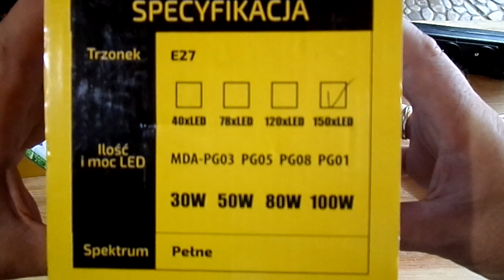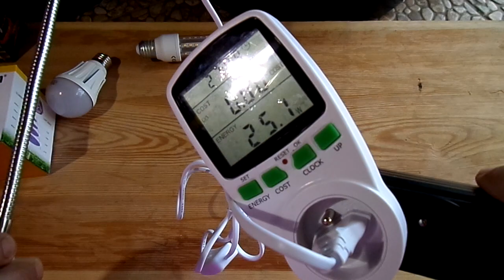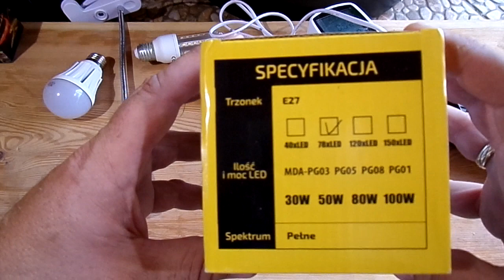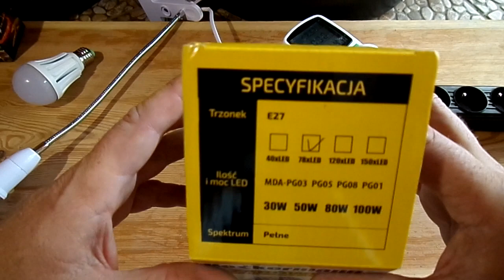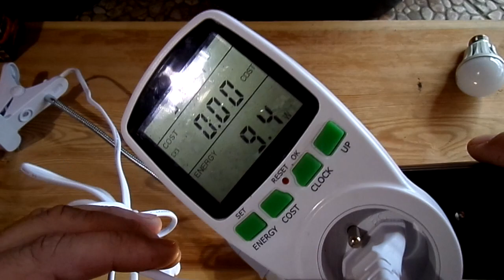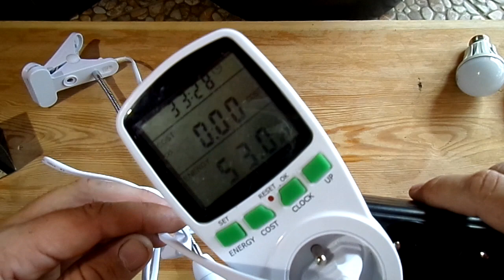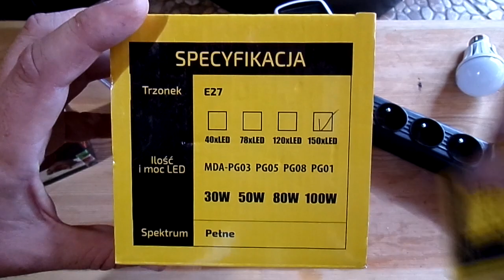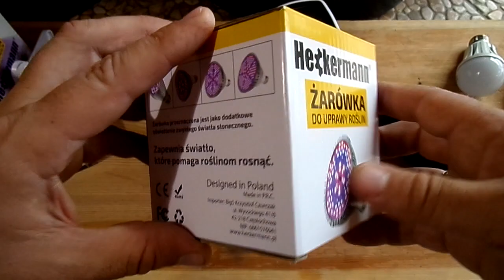Odc 1130-Film od Radka. Obejrzyj zanim kupisz LED do roślin🌱. Nie daj się oszukać❌ Led grow..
Tez mam takiego leda i miał być 80w. Mimo to jako tako doświetla. Więcej filmów o doświetlaniu
 Jeśli pisze na aukcji pobór mocy 100w to ma być 100w.. A szkoda gadać i weź doradź wam co macie kupić aby dobrze doświetlić rośliny zimą. Pozdrawia oczywiście stalewiak. Dzięki Radku !